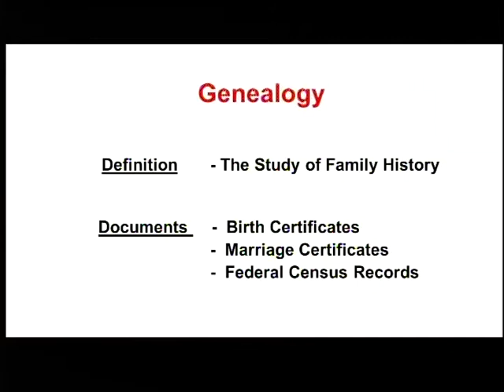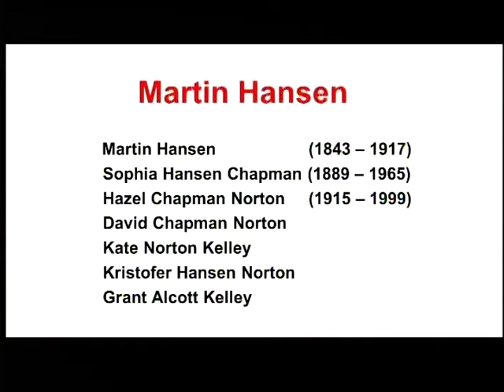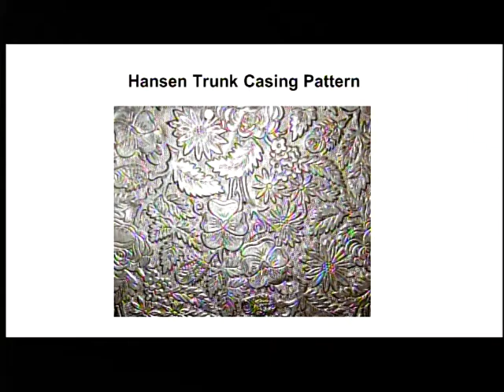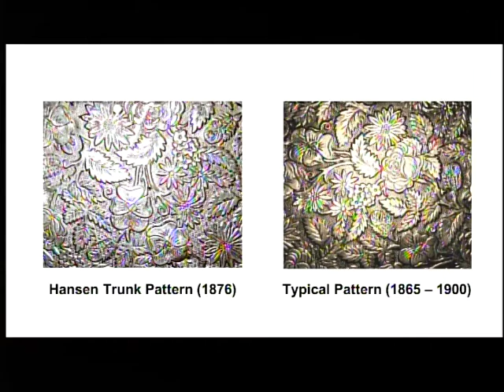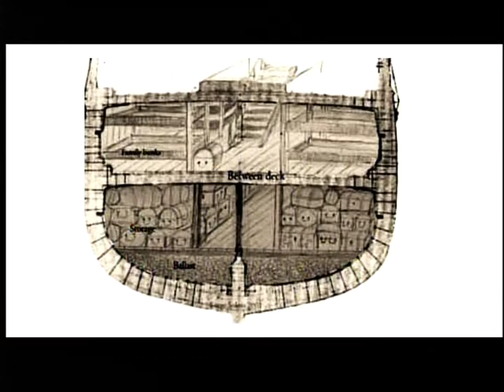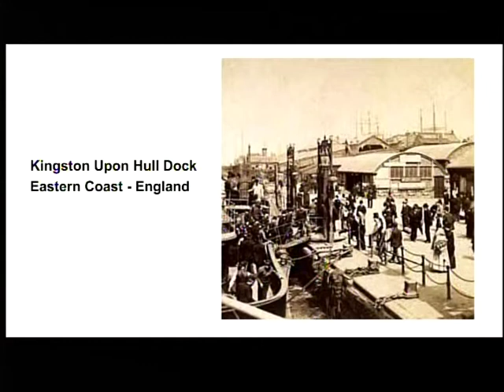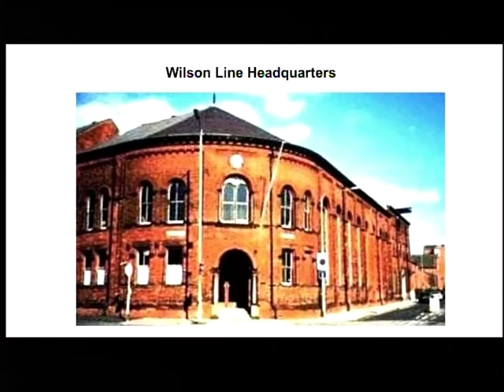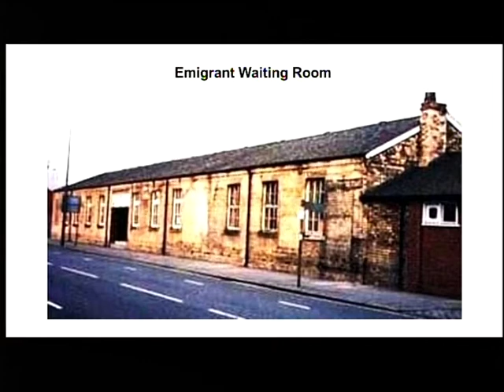Discovering New England History - The Steamer Trunk Part 1